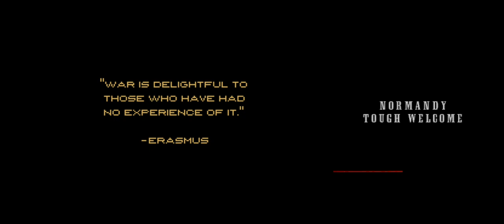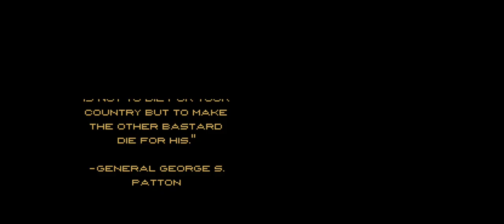Brothers In Arms DS Gameplay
Emulator Used: DraStic
Phone Used: Samsung A50
Screen Recorder Used: Samsung Built-in SR
Controller Used: Gen Game / Ipega X3
Game ROM Downloaded from: Cdromance